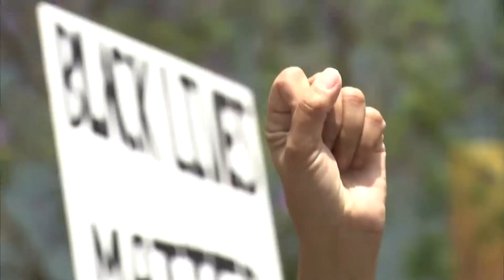UK Prince Andrew's lawyers hit back over U.S. inquiry into Epstein